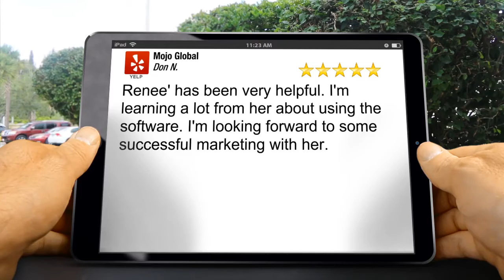Mojo Global Scottsdale Superb Five Star Review by Don N.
Excellent Review

Renee' has been very helpful. I'm learning a lot from her about using the software. I'm looking forward to some successful marketing with her.

Mojo Global
5665 N. Scottsdale Road
Scottsdale AZ
85250